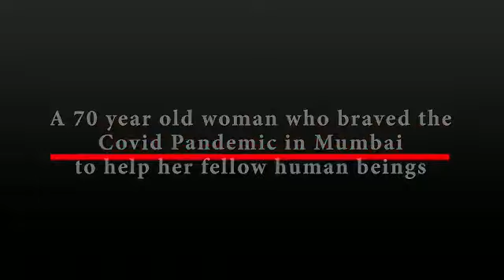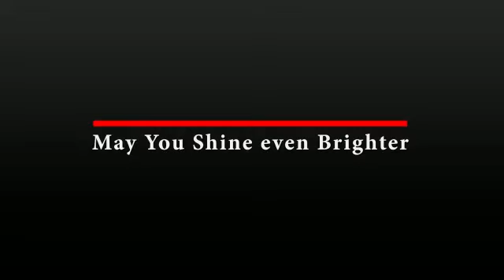An Ode to the Wonderful Women of the World Memon Organisation | worldmemon wmo memons |wmo ladies